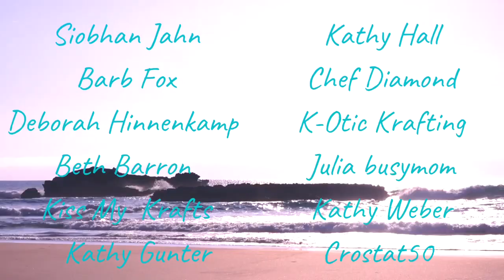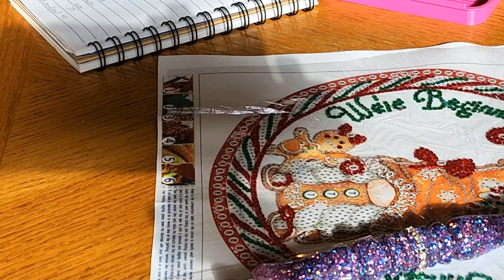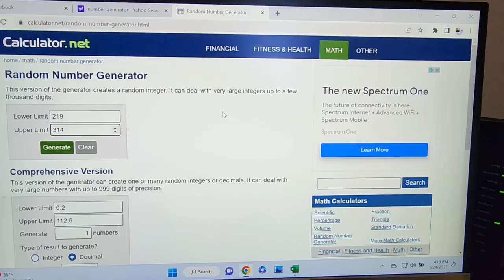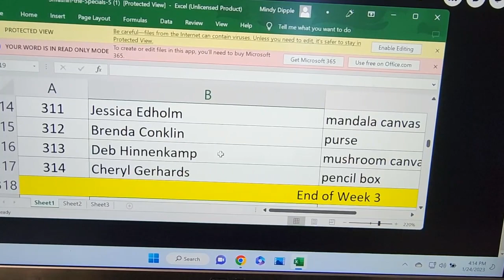Weekly WIP and Chat